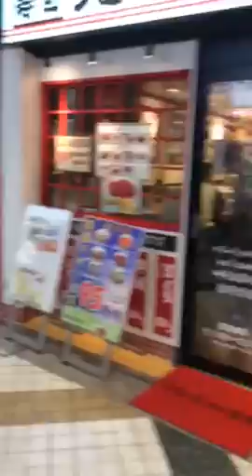nakano episode 2 saison 3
nakano broadway